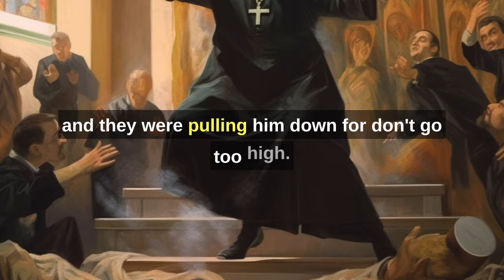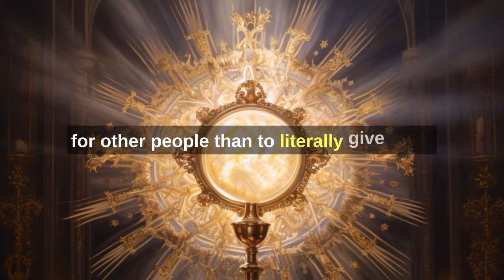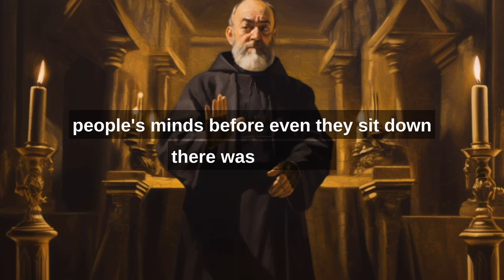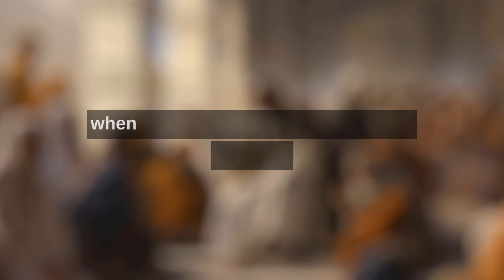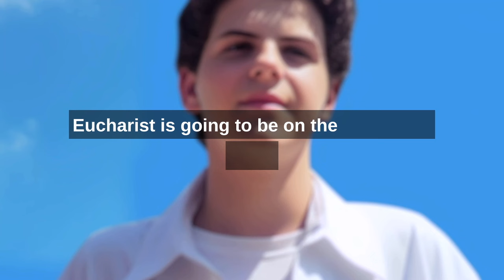Fr. David Michael Moses on Confession, Padre Pio, Jesus in the Eucharist - The New Manna